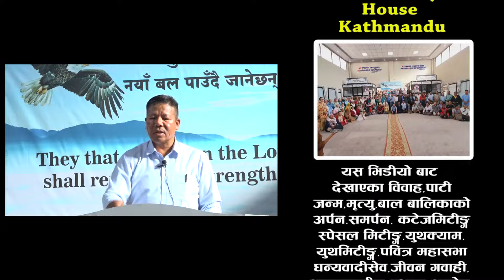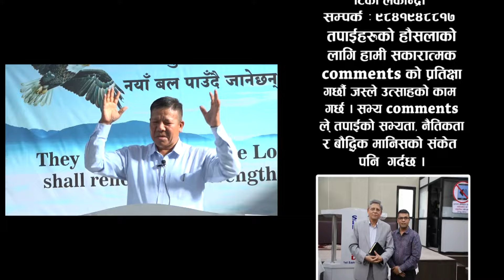मण्डलीमा कस्तो आत्माको खाँचो छ त ? || special meeting 2024 || Message of God Tv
Title :-
Connect With Message of GOD tv